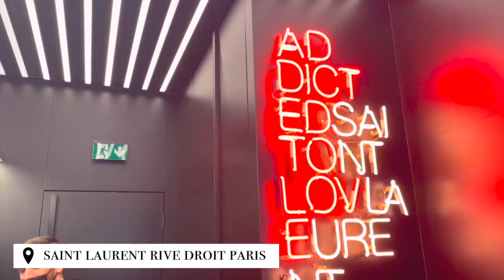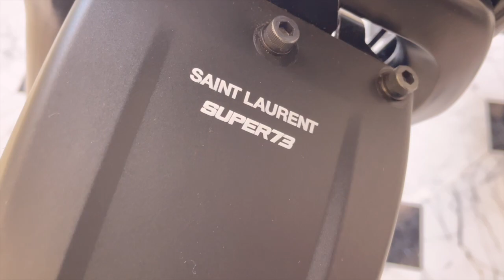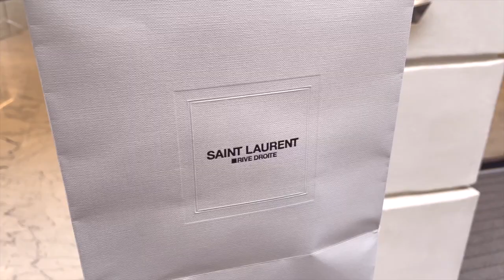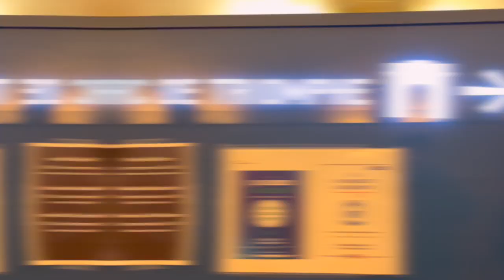VLOG | Saint Laurent Coffee + Climbing Arc De Triomphe